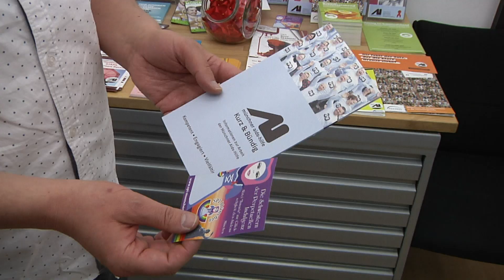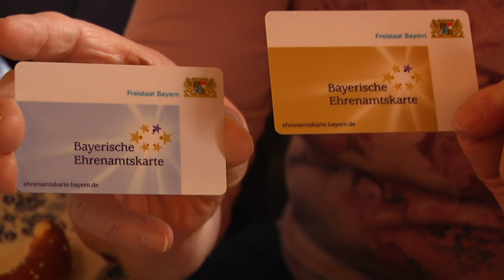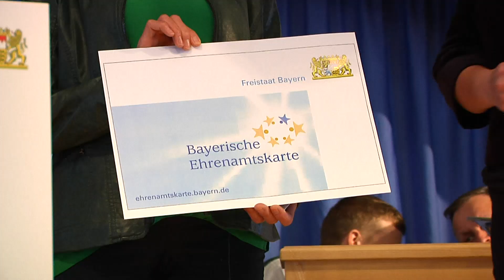Sozialministerin verleiht 150000. Ehrenamtskarte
Im Münchner Hofbräuhaus hat Sozialministerin Kerstin Schreyer heute 600 Ehrenamtliche aus ganz Bayern empfangen.
Es ging darum Danke zu sagen, für unermüdlichen Einsatz und Engagement das weit über das Übliche hinaus geht.
Fast jeder zweite über 14 Jahre ist im Freistaat Ehrenamtlich tätig, ein Spitzenwert in Deutschland.
Die Ministerin hat heute die 150000. bayerische Ehrenamtskarte überreicht.